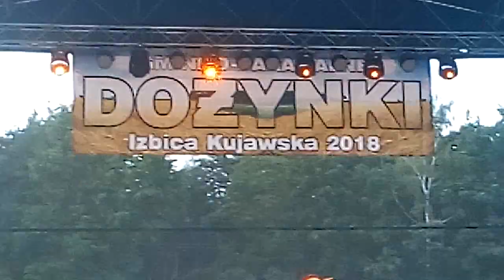27 sierpnia 2018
Dożynki 2018 Izbica kujawska -Czadoman